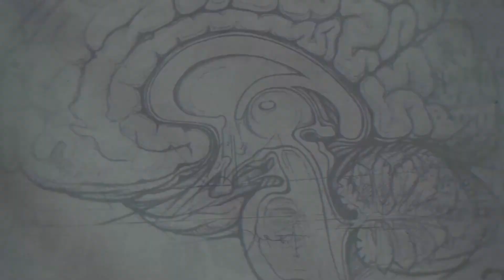Girl with a pearl. "Tajemnice kolorów. Od kamienia do obrazu, czyli rzecz o pigmentach mineralnych."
Film promujący nową wystawę "Tajemnice kolorów. Od kamienia do obrazu, czyli rzecz o pigmentach mineralnych." w Muzeum Bursztynu, Oddziale MHMG,  prezentowaną od 25 kwietnia do 31 października 2015 r.
Film prezentowany jest również podczas wystawy,
Scenariusz, reżyseria, aktorzy: Projekt Historyczny Garnizon Gdańsk
Realizacja i postprodukcja: seria3studio
Muzyka: ParisMusic

Film został sfinansowany przez firmę KEIM FARBY MINERALNE Sp. z o.o.